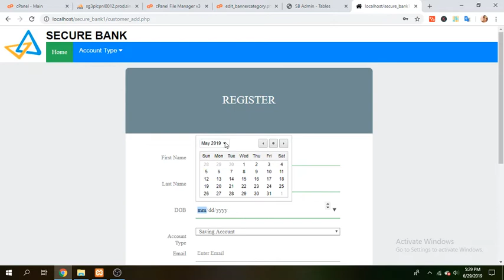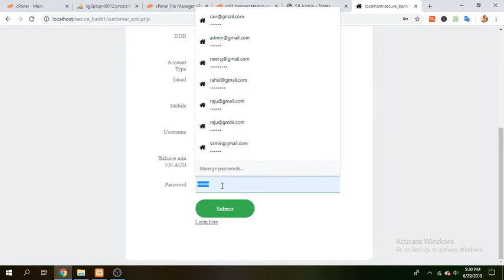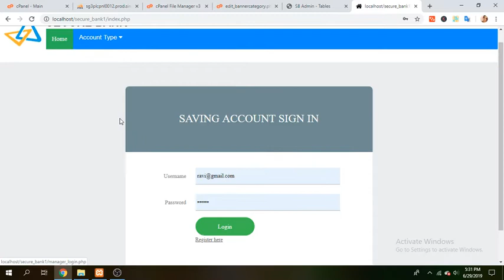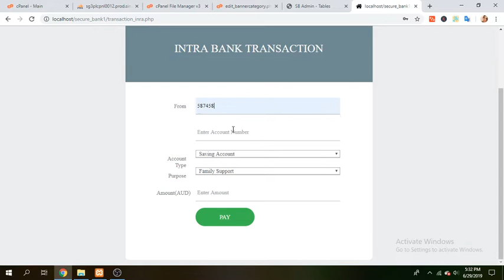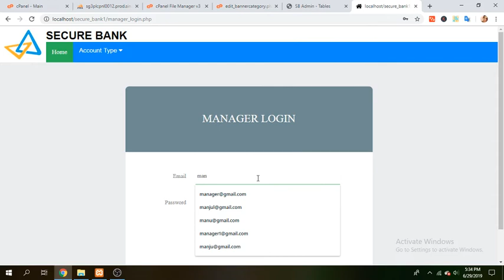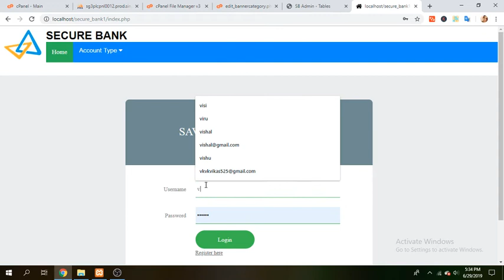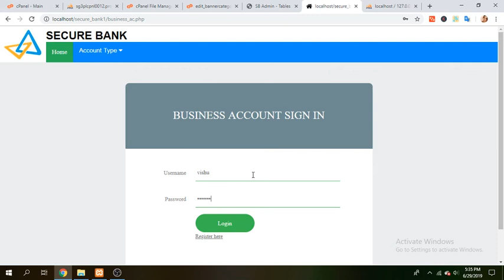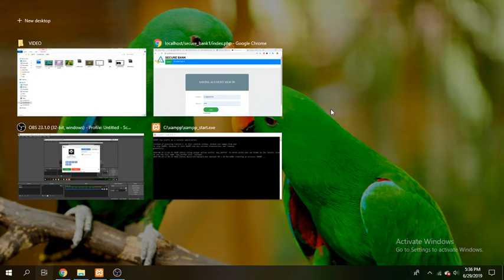Online Banking System Project in PHP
In this project have 3 modules first manager second saving account and third is Business Account
manager login id password is -